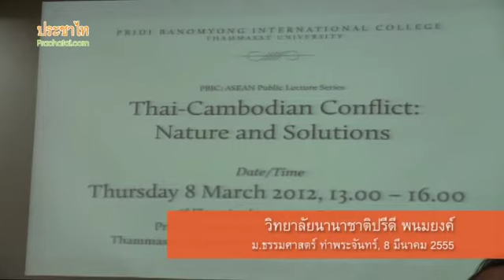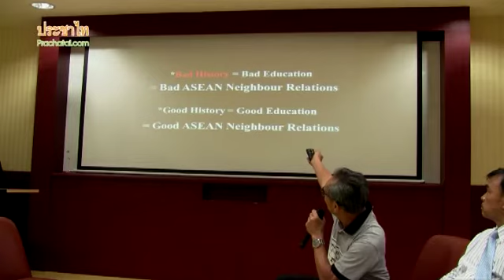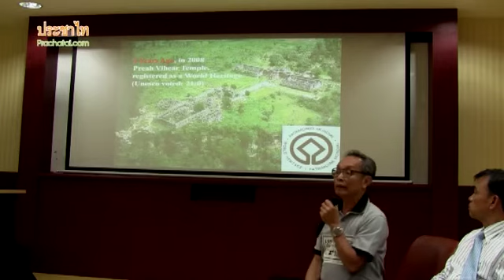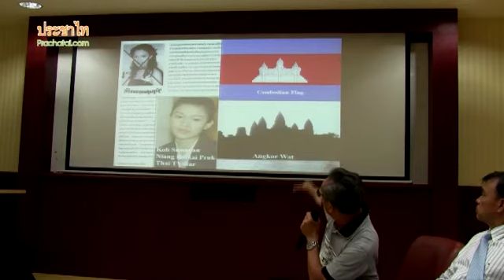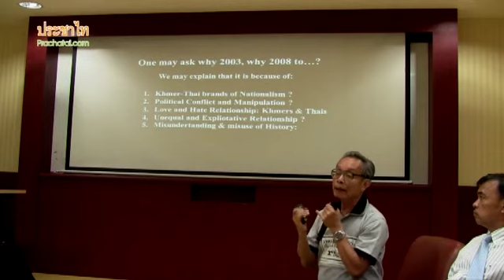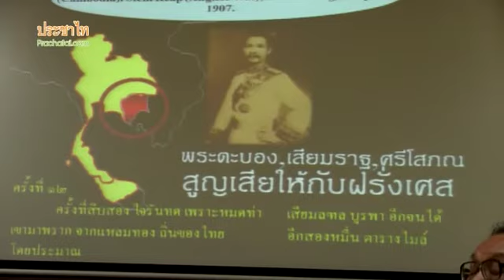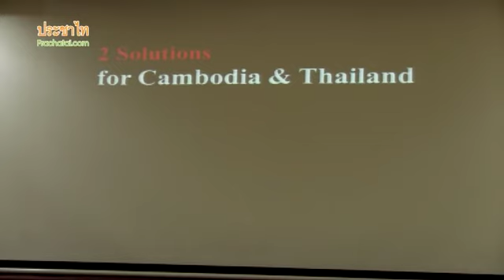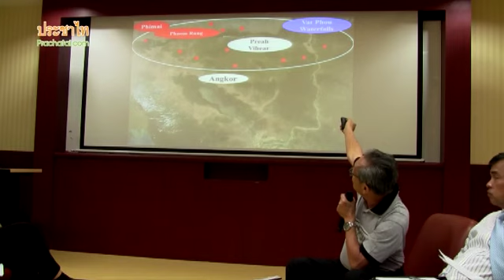ชาญวิทย์: Charnvit Kasetsiri: Thai-Cambodian Conflict: Nature and Solutions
8 มี.ค. 55 ที่วิทยาลัยนานาชาติปรีดี พนมยงค์ มหาวิทยาลัยธรรมศาสตร์ ท่าพระจันทร์ มีการจัดเสวนาในหัวข้อ Thai-Cambodian Conflict: Nature and Solutions (ความขัดแย้งไทย-กัมพูชา: ธรรมชาติและความขัดแย้ง) โดยมีนักวิชาการด้านเอเชียตะวันออกเฉียงใต้ร่วมวิเคราะห์ความขัดแย้งระหว่างไทยและกัมพูชา รวมถึงเสนอทางออกต่อปัญหาดังกล่าว

ชาญวิทย์ เกษตรศิริ อดีตอธิการบดีมหาวิทยาลัยธรรมศาสตร์และ ปัจจุบันนักวิจัยอาวุโสที่สถาบันเอเชียตะวันออกเฉียงใต้ศึกษา ประเทศสิงคโปร์ ชี้ว่า การศึกษาประวัติศาสตร์ของไทยเป็นปัจจัยหลักที่ทำให้ความสัมพันธ์ระหว่างไทยและเพื่อนบ้านในอาเซียนย่ำแย่ โดยเฉพาะตำราแบบเรียนของไทยเลือก "จำ" และเลือก "ลืม" ซึ่งนำไปสู่การสร้างความทรงจำที่บิดเบือนและถูกใช้ในทางที่ผิด เช่น การปลุกกระแสชาตินิยมสุดขั้ว "หนังสือประวัติศาสตร์ของทุกชาติในอาเซียนต้องแก้ เขียนอย่างปัจจุบันนี้ไม่ได้แล้ว ถ้าเขียนแบบปัจจุบันตีกันตาย ต้องแก้หนังสือประวัติศาสตร์เขียนเพื่อให้เกิด ASEAN Community (ประชาคมอาเซียน)" ชาญวิทย์กล่าว "คนไทย คนเขมร คนลาว...รู้จักตัวเองไม่พอ ต้องรู้จักเพื่อนบ้านด้วย"

ชาญวิทย์เสนอทางออกต่อปัญหาไทย-กัมพูชาว่า ในระยะสั้น ให้เปลี่ยนพื้นที่พิพาท 4.6 ตารางกิโลเมตรให้เป็นสถานที่ของอาเซียนอย่างแท้จริง โดยอาจจัดทำเป็น "พุทธสถานสันติ" หรือ ASEAN Buddhist Peace Zone ที่มีการจัดการและใช้ร่วมกัน พร้อมกับเสนอให้เปลี่ยนเขตปลอดทหารที่กำหนดโดยศาลโลก ให้เป็นมรดกข้ามพรมแดนและวัฒนธรรมและธรรมชาติระหว่างสามประเทศคือ ลาว ไทย และกัมพูชา จากดงพญาเย็น เทือกเขาพนมดงรัก เขาพระวิหาร วัดภู ไปจนถึงน้ำตกแก่งลีผีในประเทศลาว โดยเปลี่ยนพื้นที่ดังกล่าวซึ่งอยู่ในสามเหลี่ยมมรกตเป็นเขตมรดกโลกทั้งหมด